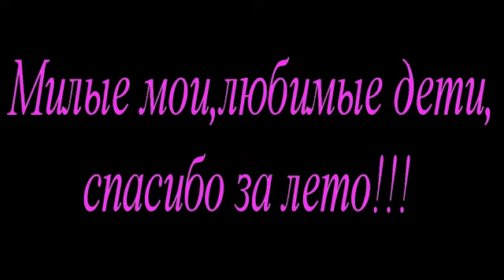Лето 2015 / Трейлер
Моим любимым детям!!!